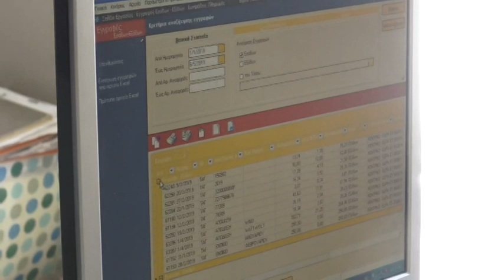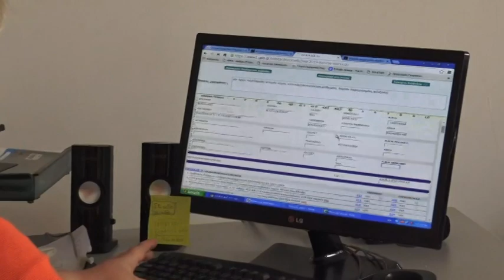Λάρισα: Τι περιλαμβάνει η αύξηση κατώτατου μισθού